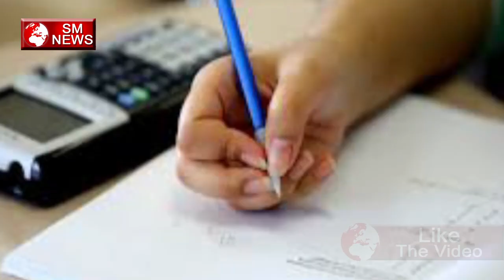रेल में खाना बेचने वाली कंपनी का हुआ पर्दाफास